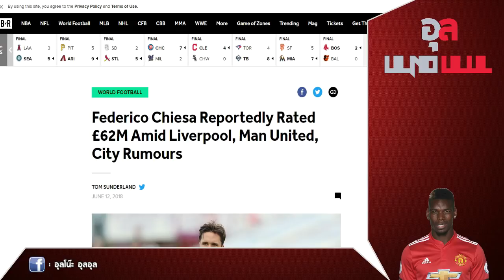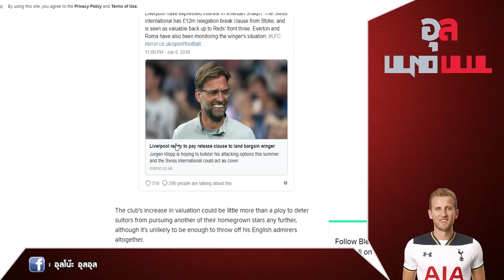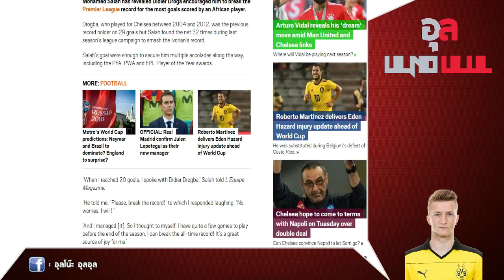เฟเดริโก้ คิเอซ่า ก็ตกเป็นเป้าหมายหงส์ และ ซาลาห์ เผยเบื้องหลังกระหน่ำสกอร์!